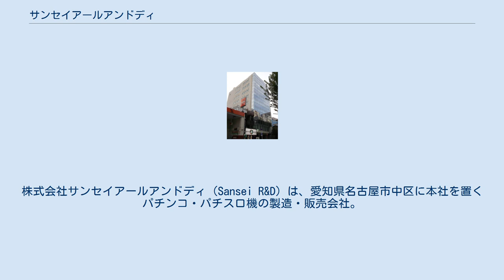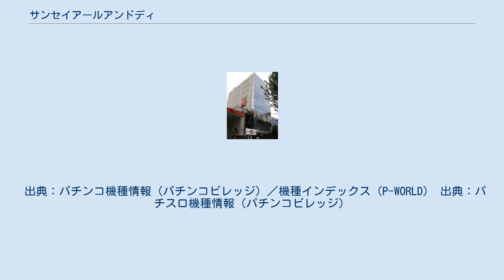サンセイアールアンドディ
丸の内_(名古屋市)
株式会社サンセイアールアンドディ（Sansei R&D）は、愛知県名古屋市中区に本社を置くパチンコ・パチスロ機の製造・販売会社。
全国各地に支店や営業所などを持つ。
 従来よりコンスタントに新機種を発売するものの、大ヒット機種がなかったことからパチンコメーカーとしての知名度は今一つであったが、「CR牙狼」の大ヒットにより、一気に知名度を上げることとなった。
 「CR牙狼」が大ヒットしたことで、同作はシリーズ化され、また現在も続くテレビドラマまたはアニメによる「牙狼〈GARO〉」シリーズでは番組で筆頭スポンサーを務めている。
 ただ「CR牙狼」の登場以前から、「CR芦毛伝説オグリキャップ」ではパスワード入力機能を搭載したり、「CRまじかる☆タルるートくん」ではホール名表示システムの搭載・チャンスボタンを絡めたリーチ演出の変化など、多くの『業界初』を積極的に導入しており、業界内のベンチャー的存在でもある。
自社のテレビCMでも、「個性的なパチンコを作っています」というフレーズを表示している。
 2015年は年間トータルで30万台を売り上げ、より強力なキラーコンテンツを抱えるSANYOや平和といったメジャーメーカーを抑え、初めて業界首位に立った（なお、SANYOと平和はそれぞれ25万台前後であった）。
 パチスロ機に関しては、2017年に「牙狼」シリーズでサミーと共同開発した機種の販売のみ担当し、2018年に初の自社開発パチスロ機を発売した。
 2016年現在のキャッチコピーは『switch on』。
 出典：パチンコ機種情報（パチンコビレッジ）／機種インデックス（P-WORLD） 出典：パチスロ機種情報（パチンコビレッジ）